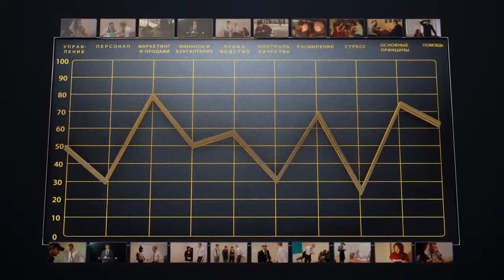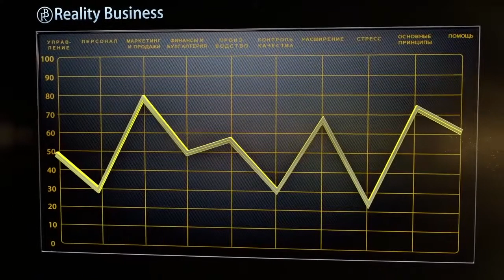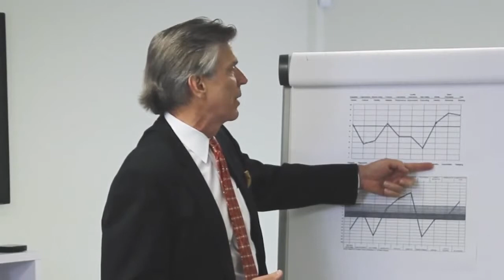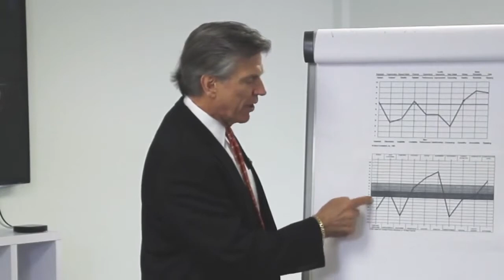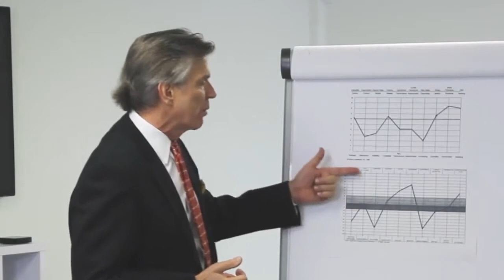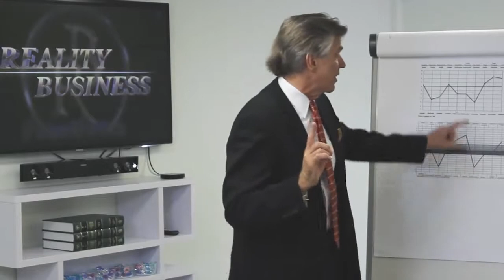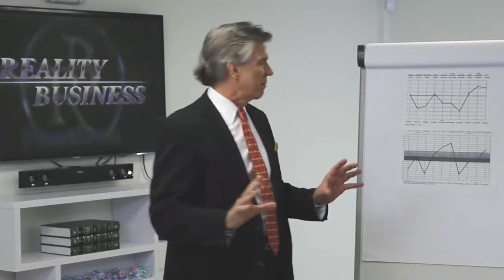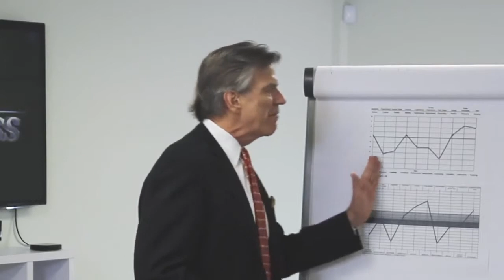СКРЫТОЕ ВЛИЯНИЕ НА ЖИЗНЬ и БИЗНЕС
Если вы интересуетесь улучшением своего бизнеса, тогда Линн Айронс рекомендует пройти тест "диагностика бизнеса" и узнать ваш потенциал: